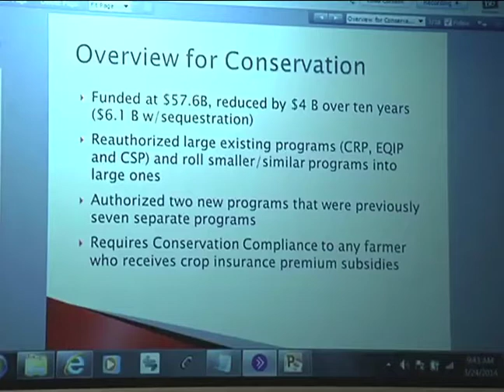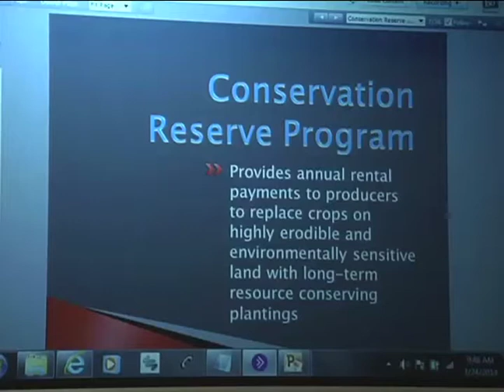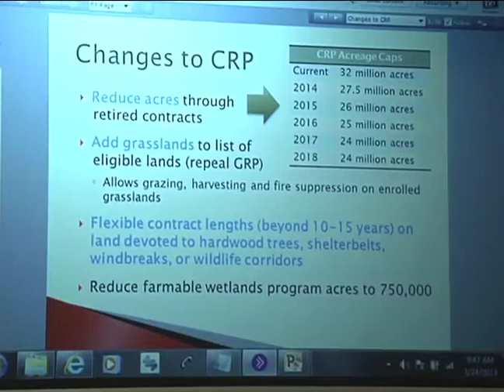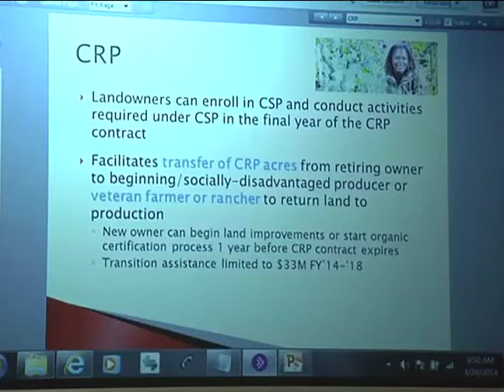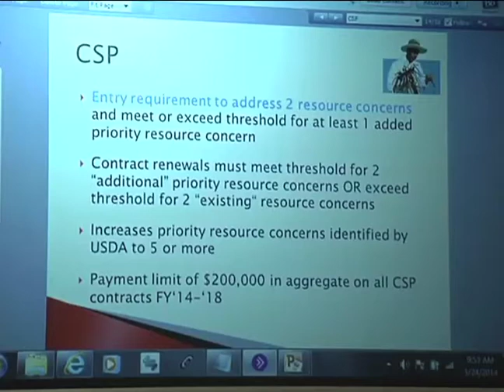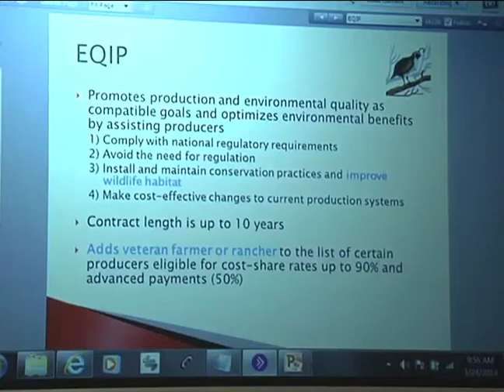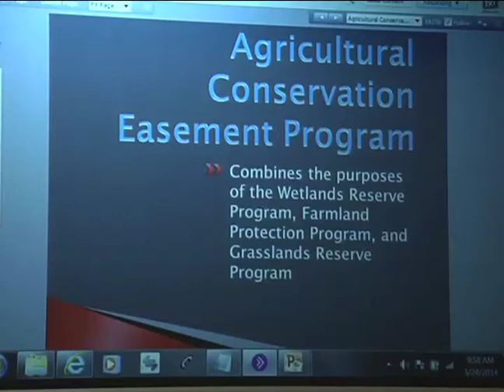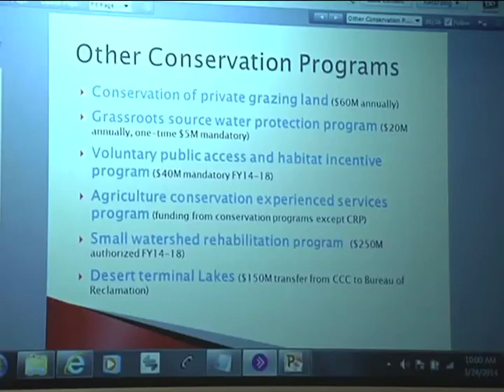2014 Farm Bill - Conservation Programs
Amanda Smith, UGA Extension, explains how conservation programs are affected by the 2014 Farm Bill.